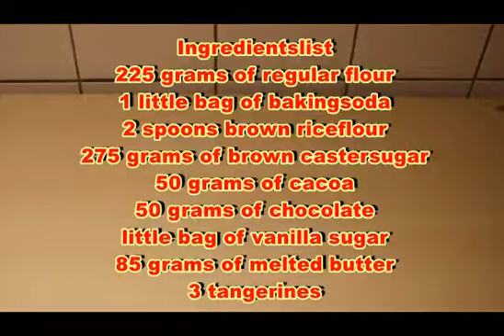recipe Tasty Tangerinebrownies tutorial epic food Cooking with me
Today i am going to show you how to make tasty simple brownies in this tutorial. But not just regular brownies! I am going to show you how to make tasty Tangerinebrownies! The ultimate tasty food option. So if you like to switch up the Original brownie recipe this is the video for you! Step by step this tutorial on how to make brownies is easy to follow.
It also makes the ultimate  sweet dessert!

Welkom op mijn kanaal! Vandaag ga ik je laten zien hoe je lekkere brownies kunt maken in deze tutorial. Maar niet zomaar gewone brownies! Ik ga je laten zien hoe je lekkere mandarijnbrownies kunt maken.De ultieme lekker snack optie. Dus als je eens andere brownies wilt eten dan het originele brownie recept, dat is dit de video voor jou! Deze stap voor stap hoe maak je brownies video is makkelijk te volgen, zo kan iedereen brownies maken!

you can also find me on socialmedia platforms in case you would like to drop by:

you are watching the How to Make recipes #6 Tasty Tangerinebrownies tutorial video
I hope you enjoyed this video, hope you drop by again next Saturday

Cooking with me recipe #6 Tasty Tangerinebrownies tutorial
 recipe #6 Tasty Tangerinebrownies tutorial epic food Cooking with me